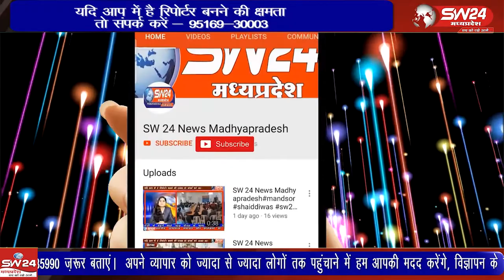ईद मिलाद-उन-नबी का त्योहार रबी-उल-अव्वल महीने की 12 तारीख को मनाया जाता है।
बनखेड़ी से जगदीश गढ़वाल की रिपोर्ट